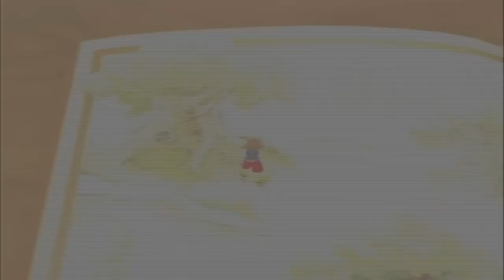Back To Back | Kingdom Hearts | Ep.39 | A Winnie Adventure